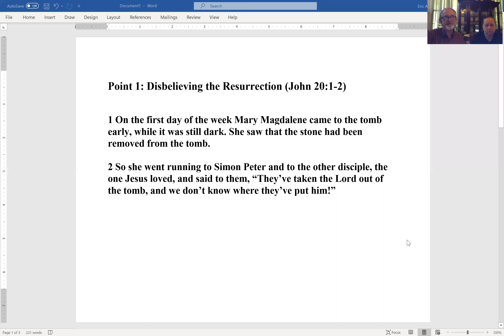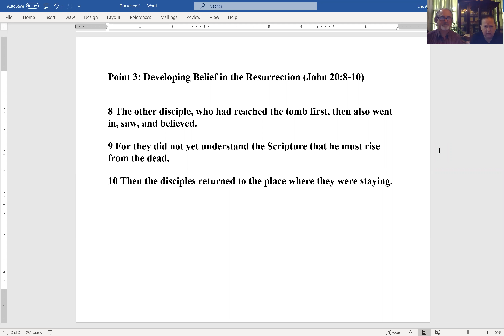Elkdale Adults | Gospel Project | November 8, 2020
Teachers: Eric and Joyce Allison